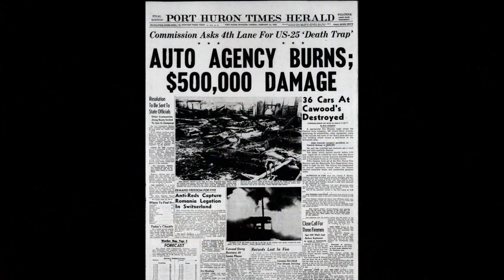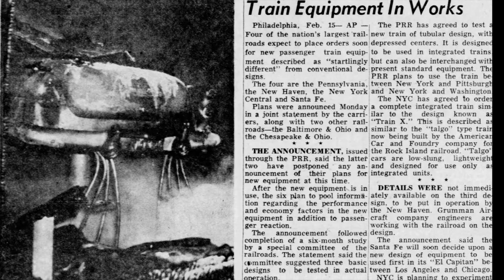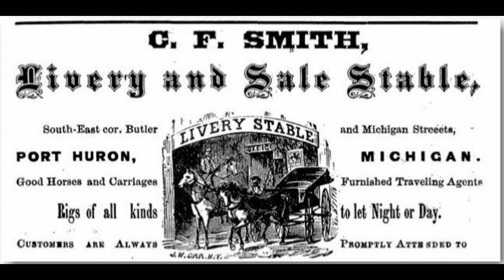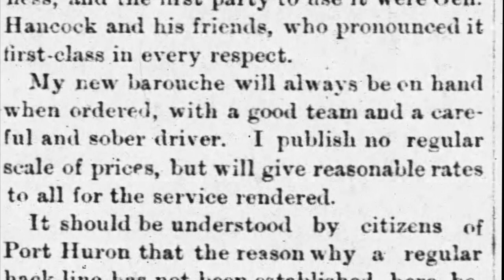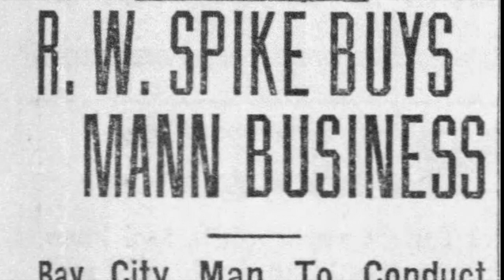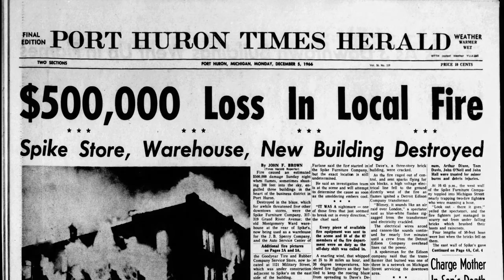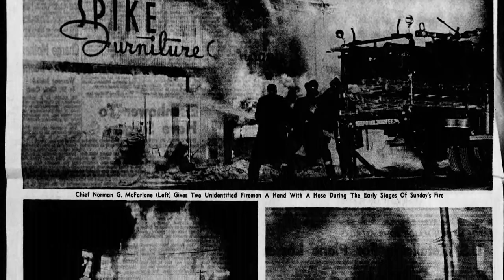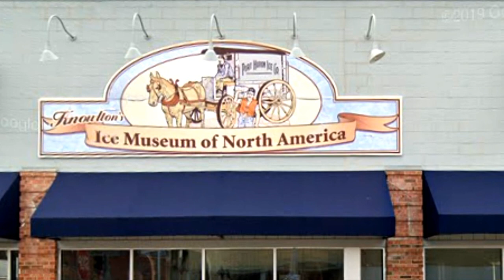Port Huron History Part 209